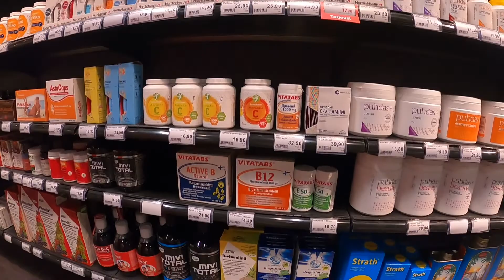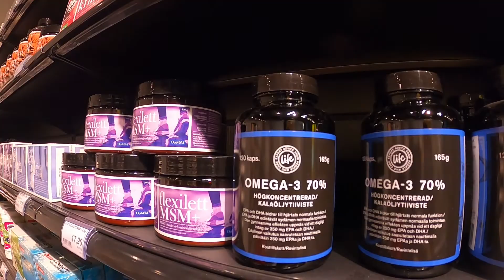Life | Mall of Tripla | Helsinki, Finland | Part 1